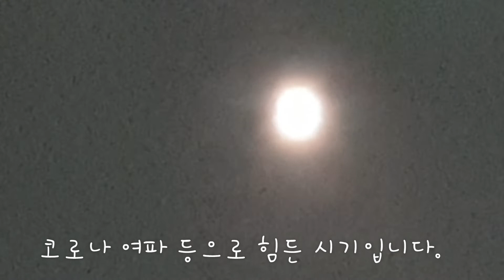[kobo jeong] 즐거운 명절.한가위 되시길 기원합니다!!!Have a happy Chuseok holiday~~~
올해도 즐거운 추석이 왔습니다.
즐겁고 풍성한 한가위 되세요~~~
즐거운 추석#한가위#되시길 기원합니다#폭포동주민#Have a happy#Chuseok holiday~~~